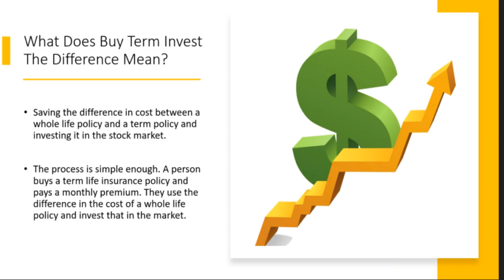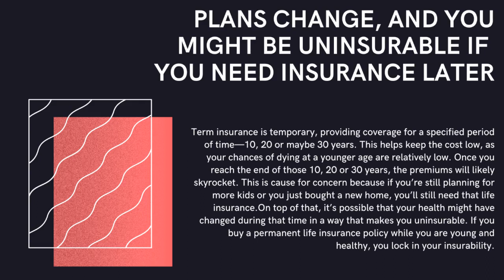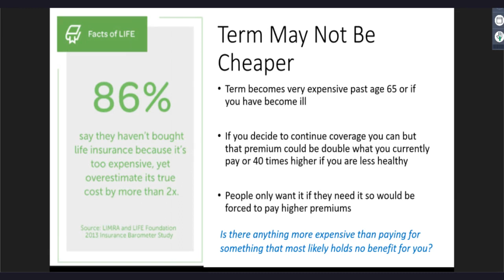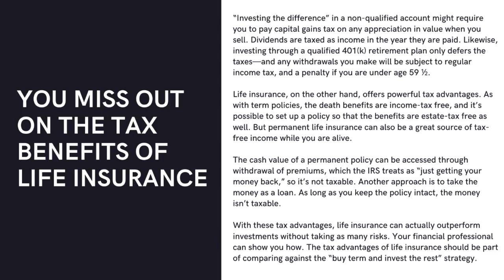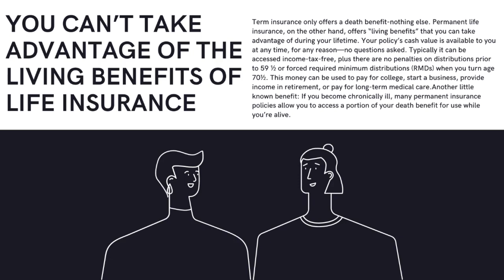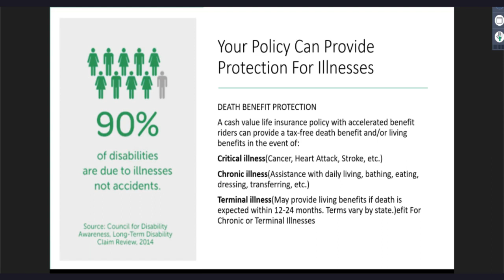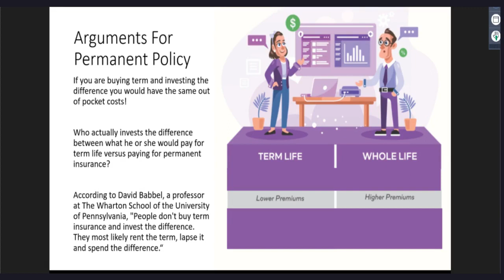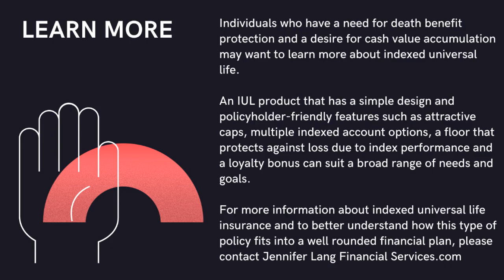JenniferLangInsuranceDivision.com | Does Buy Term, Invest the Difference Really Work?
The Biggest Fundamental Flaw To This Strategy Is You May Not Invest the Difference.

Studies have shown that few people follow through on their intention to save and invest. at least to the level at which the proponents of “buy term, and invest the difference”, would have you believe.

Many people don’t invest the rest, because there’s no forced savings element involved in the strategy. Purchasing a permanent policy, such as a whole life policy, can provide the discipline many people need to invest a set amount on a regular basis.

According to David Babbel, a professor at the Wharton school of the university of Pennsylvania, people don’t buy term insurance, and invest the difference.

They most likely rent the term. lapse it. and spend the difference.

So what's a better solution?
Index Universal Life, addresses all the concerns of having life insurance. saving for retirement. protection against stock market volatility. and living benefits in case of disability.

To learn more and to get a free life insurance quote,
Visit us online: JenniferLangInsuranceDivision.com